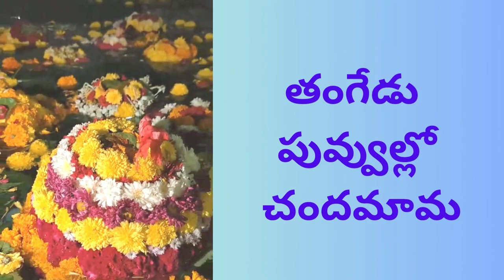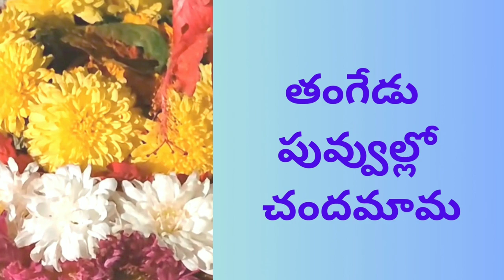Famous Bathukamma Song 👌❤️dasara